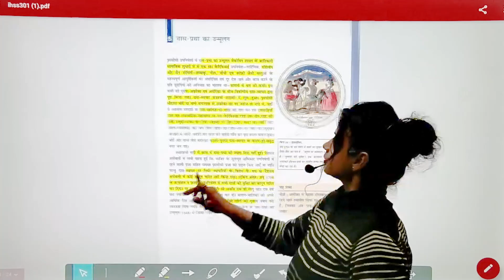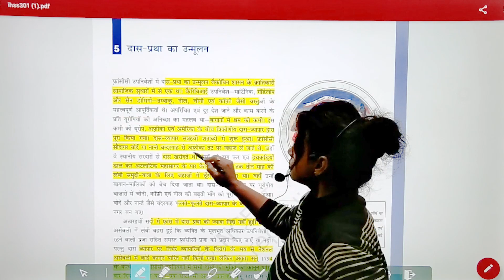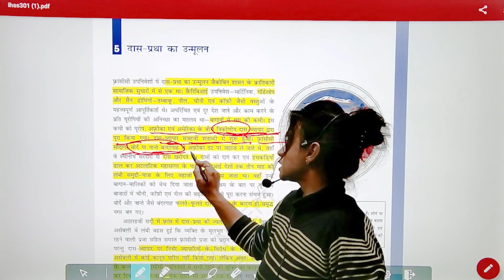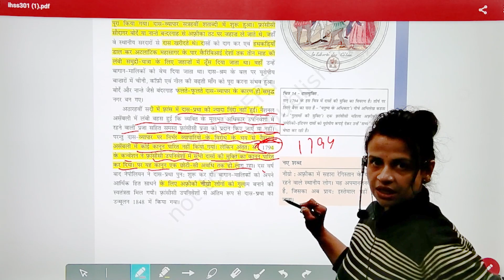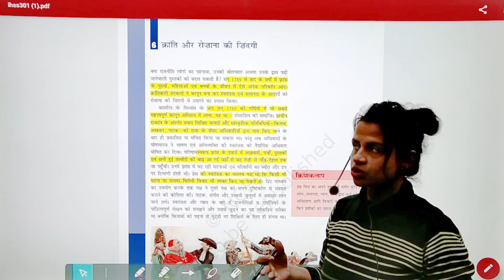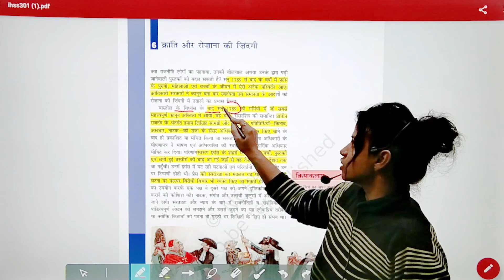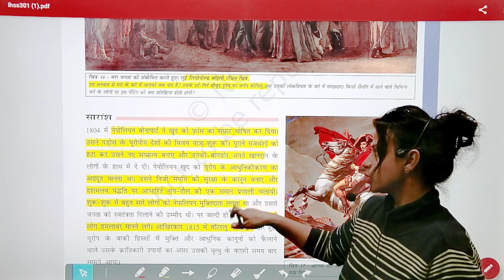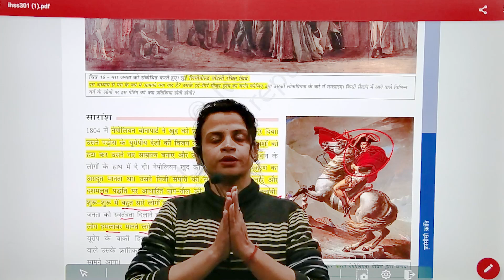Class 9 History - Comprehensive NCERT Coverage In हिंदी | VETO Classes | Chapter 1(Part - 8)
🚀 Welcome to VETO Classes, your gateway to a fascinating journey through the corridors of history! 🕰️ In this exclusive playlist, we dive deep into the rich tapestry of Class 9 History, a pivotal chapter in your academic voyage. Buckle up as we embark on an odyssey through time, uncovering the secrets of our past, shaping our present, and paving the way for a brighter future. 🌍✨

📚 Chapter-wise Exploration: 📚
This playlist is meticulously designed, encompassing 8 comprehensive chapters, each a key to unlocking the mysteries of history. From ancient civilizations to modern transformations, each chapter holds a unique treasure trove of knowledge.

🔍 Chapter Highlights: 🔍

The Harappan Civilization: Unearth the secrets of one of the world's oldest civilizations and understand the marvels of Harappan cities.
The Vedic Period: Explore the cultural and philosophical underpinnings of ancient India during the Vedic Age.
The Mauryan Empire: Witness the rise and glory of the Mauryan Empire under the visionary Ashoka the Great.
The Gupta Empire: Dive into the Golden Age of ancient India, marked by achievements in art, science, and literature.
Medieval India - Political Developments: Traverse through the political landscapes of medieval India, marked by sultans, empires, and invasions.
Medieval India - Economic and Social Developments: Uncover the economic and social dynamics that shaped medieval India.
The Age of Industrialization: Witness the transformative impact of industrialization on societies and economies.
India and the Contemporary World: Explore the modern history of India, from colonialism to independence.
📝 Why VETO Classes? 📝
Our videos are not just lessons; they are keys to unlocking your potential. With a focus on conceptual clarity, engaging animations, and real-world applications, VETO Classes ensures that each chapter becomes a stepping stone towards academic excellence.

🌐 Versatility for Various Exams: 🌐
These videos aren't just for Class 9 exams; they are your secret weapon for various competitive exams. Whether you are aspiring for UPSC, banking exams, railways, SSC, teaching exams, or any school exams, this playlist is your one-stop solution.

🤔 Challenge Yourself with MCQs: 🤔
Let's test your knowledge! Try these Multiple Choice Questions (MCQs):

What is the major archaeological site associated with the Harappan Civilization?
a) Mohenjo-Daro
b) Varanasi
c) Patna
d) Ujjain

Who was the ruler of the Mauryan Empire during its peak?
a) Chandragupta Maurya
b) Bindusara
c) Ashoka the Great
d) Samudragupta

Which period is known as the Golden Age of ancient India?
a) Vedic Period
b) Gupta Empire
c) Medieval India
d) Industrialization Era

What marked the beginning of the Age of Industrialization in Europe?
a) Agricultural Revolution
b) Renaissance
c) French Revolution
d) Industrial Revolution

Who is considered the Father of the Indian Renaissance?
a) Raja Ram Mohan Roy
b) Swami Vivekananda
c) Mahatma Gandhi
d) Jawaharlal Nehru

The term "Vedas" is associated with which period in Indian history?
a) Harappan Civilization
b) Vedic Period
c) Mauryan Empire
d) Gupta Empire

Which medieval Indian ruler built the Qutub Minar?
a) Akbar
b) Alauddin Khilji
c) Qutb-ud-din Aibak
d) Sher Shah Suri

The Indian National Congress was founded in which year?
a) 1857
b) 1885
c) 1905
d) 1947

👉 Drop your answers in the comments below! Let's see how many of you can score 100%. Happy learning! 🎓✨

आगामी सत्र के लिए तैयार हों:
इस वीडियो को देखने के बाद, आप अपने आगामी परीक्षा के लिए तैयार होने के लिए एक सॉलिड आधार बना सकेंगे। हमारी वीडियो सीरीज से जुड़े रहें ताकि आपकी तैयारी पूरी तरह से पूर्ण हो सके।

हमारे साथ जुड़कर आप अपने शिक्षा के सफर को और भी सर्वोत्तम बना सकते हैं।

धन्यवाद, और हमारे साथ रहने के लिए धन्यवाद!